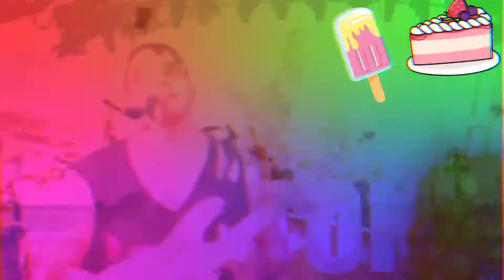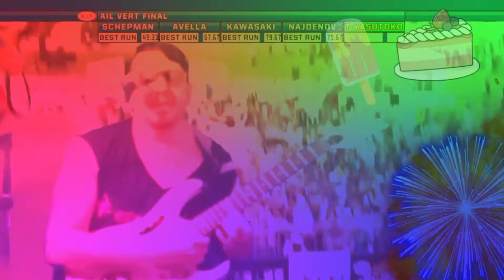PUNK HEALING AND METAL CHOCOLATE CHIPS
WATCH IN HD / VER EN HD
ARTIST / ARTISTA: ALVARO BAQUERO / ALVARITO DE COLOMBIA / OUT OF REACH METAL PUNK / FUERA DE ALCANCE PUNKMETAL 💪🤠😎🎸💯⭐
VIDEO ALBUM:

LOVE YOU ALL / L@S AMO / 🤠💪🤠💪🍔🎸
SHOWS / MERCH / TIENDA / SPONSORS / PATROCINADORES / HELP THE ORPHANS / AYUDA A LOS HUÉRFANOS / ADVERTISEMENT / CONTENT INFO / ADVERTENCIA E INFO DE CONTENIDO:

PEACE # POWER # DIVINE AWAKENING # LOVE # PLANET ASCENDING # PLANETARY HEALING # MIRACLES # REBIRTH # DIVINE CREATOR # MOTHER EARTH GAIA # VISUALIZE # ADVENTURE PLANET #